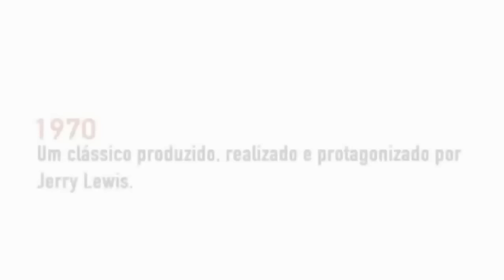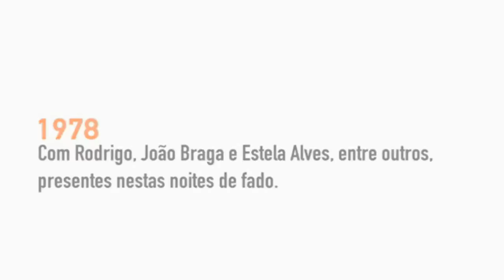RTP Memória - Grafismo (2010-2015)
(NOTA: Iria ser publicado um segundo vídeo; porém, ele foi retido pelo YouTube.)
Compilação de separadores de todos os tipos, vindos do anterior pacote gráfico da RTP Memória. Está no ar desde 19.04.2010 e seria substituída inicialmente em 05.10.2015. Acabou estreando no dia 18 desse mês.

© Rádio e Televisão de Portugal